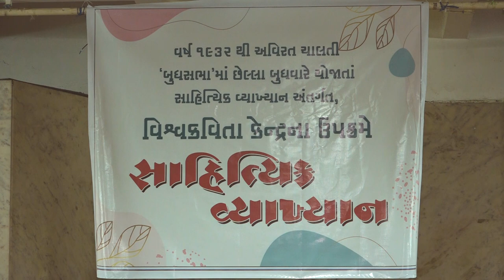ધીરુ પરીખની કવિતા | Dhiru Parikh Ni Kavita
વર્ષ 1932થી અવિરત ચાલતી 'બુધસભા'માં છેલ્લા બુધવારે યોજાતાં સાહિત્યિક વ્યાખ્યાન અંતર્ગત તારીખ:28 જુલાઈને બુધવારે,સાંજે 5-30 કલાકે,ગોવર્ધનસ્મૃતિમંદિર સભાગૃહ,ગુજરાતી સાહિત્ય પરિષદ,અમદાવાદ ખાતે વિશ્વકવિતા કેન્દ્રના ઉપક્રમે'ધીરુ પરીખની કવિતા'વિશે સાહિત્યિક વ્યાખ્યાનનું આયોજન કરવામાં આવ્યું.
om communication (Manish Pathak)
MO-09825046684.